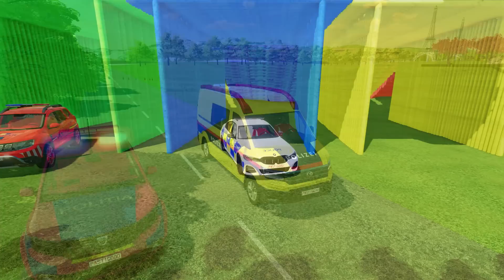TRANSPORTING BMW, DACIA, VOLKSWAGEN POLICE CAR wıth MERCEDES MAN TRUCKS! Farming Simulator 22